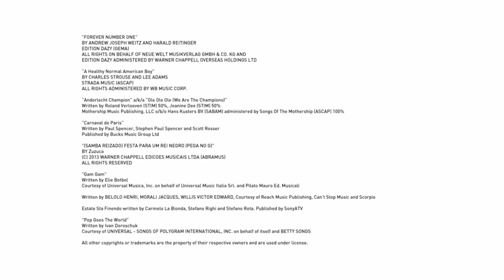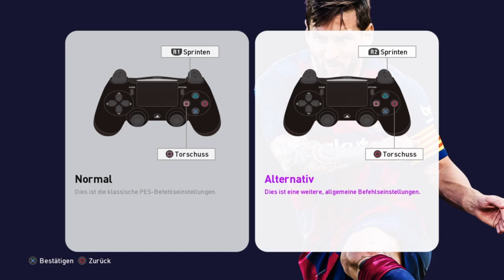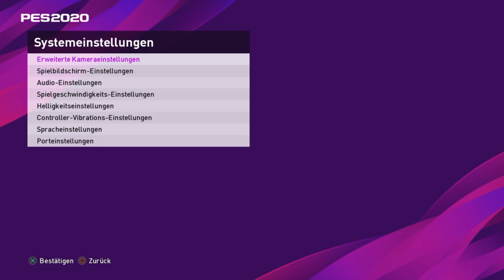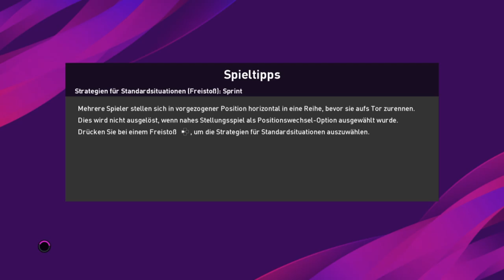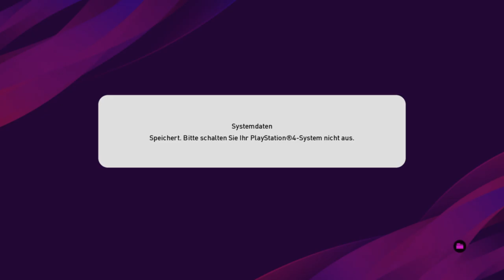Let's Play PES 2020 Demo #01 Erste Eindrücke & das erste Spiel Juve - Bayern